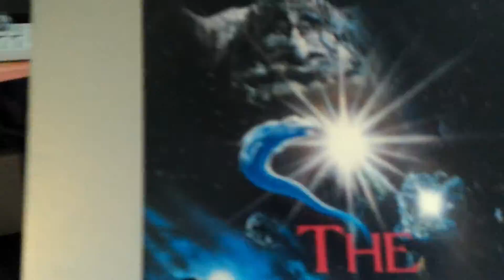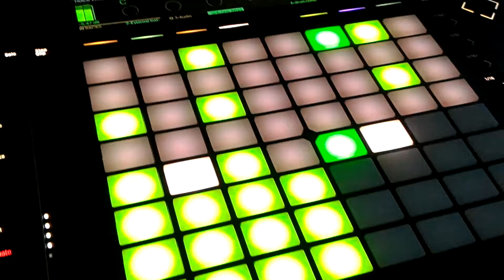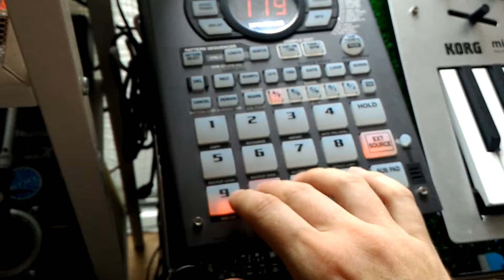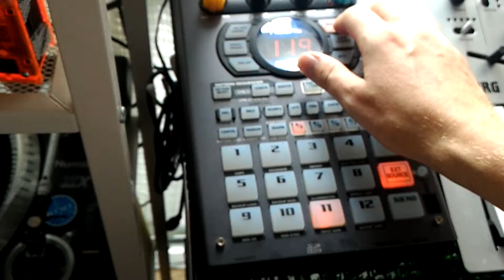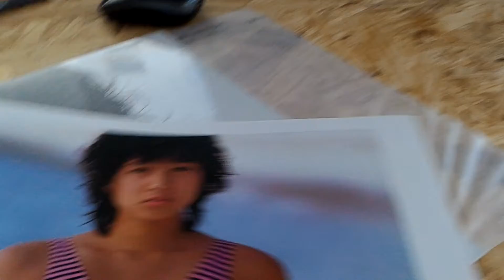Ableton push 2 finger drumming, volca sample, sp404sx, op1, live beat making (video tape #12)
Random beats and pieces, skits, ideas, works in progress and stuff from old videos on my phone I shot but never used. (August 2017).
Live performances by DAWU, Me, master kohta and Aeoner.
Circuit bending drum machines, experiments with korg volca sample controlled by ableton push, op1 beat, abandon beach resort party, massive bugs, japanese pop idol records.